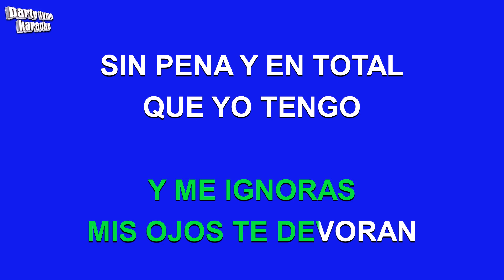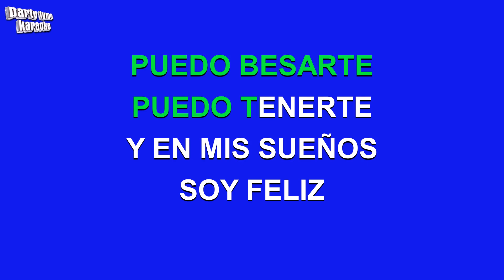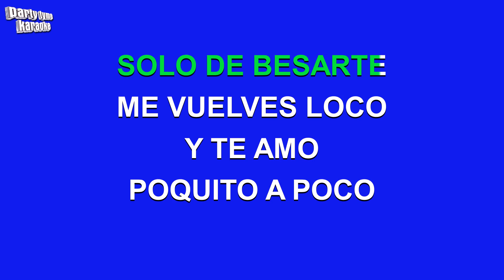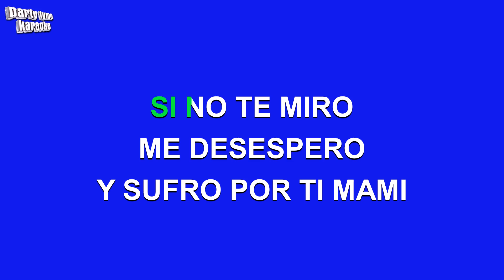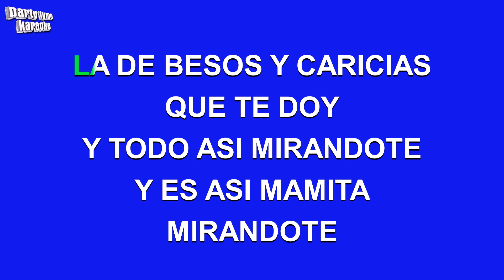Frankie Ruiz - Mirandote (Versión Karaoke)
Versión karaoke de 'Mirandote'
hecho popular por Frankie Ruiz,